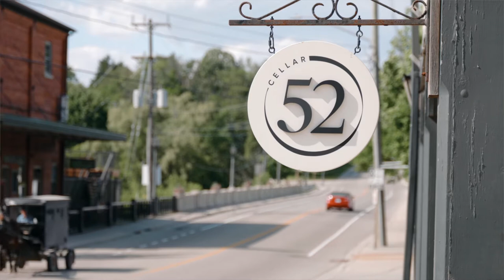Beautiful Wedding at Cellar52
Brittany & Steve had a beautiful wedding at Cellar52, surrounded by their closest friends and family. Their love is as evident as their vows are sweet